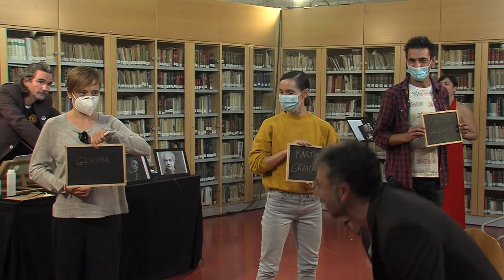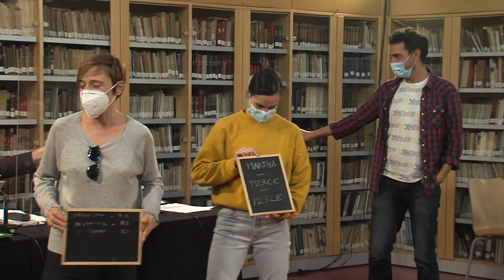Coreógrafa buena nunca muere, de "Drama o qué"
El Centro de investigación y recursos de las artes escénicas de Andalucía CIRAE acogió el pasado 19 de noviembe "Coreógrafa buena nunca muere", evento en el marco de Vertebración X organizado por la Asociación Andaluza de Profesionales de la Danza, PAD.

Se trata de una performance radiofónica dancística de 'Drama o qué', David Montero y Javier Berger, con la participación de las bailarinas:

Danila Scarlino que defiende a Carmen Amaya,
Raquel Madrid que defiende a Pina Bausch,
Greta Latshulaiba que defiende a Marta Graham,
Natalia Jiménez defiende a Merce Cunnigham.
Evento sin público que se grabará para emitirlo en diferido.

Actividad tumomento en el marco de la programación cultural mensual del CIRAE elcentroAescena.